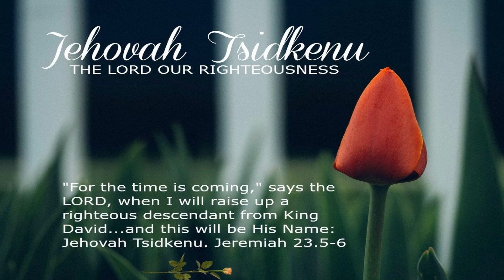Paul Dietrich Faith Over Fear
Faith over fear, joy over tears is a scriptural command the Lord gives us on how to live our lives day after day.  Turn from fear to faith and joy in the Lord.